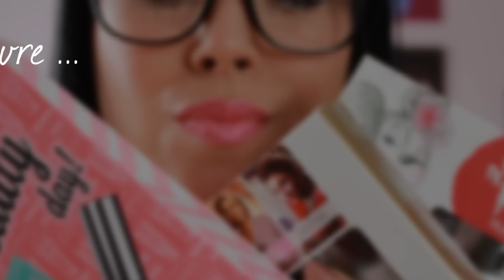♡ HAUL ♡ New York #1 : Cheveux & Soins ( Ojon, Bumble & bumble ...)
♡  Coucou à tous & toutes !

Me revoici dans une série de vidéos sur mes hauls de New York, j'ai essayé de les classer au mieux pour ne pas que ça dure une plombe :)

Si souvent vous m'entendez dire "LONDRES" c'est parce qu'en rentrant je suis repartie directement là bas pour les IMATS, les vidéos vont arriver :)

On commence avec les soins & shampoings !

J'espère que ça vous donnera des idées , si vous partez en voyage bientôt :)

Plein de gros bisousss & mille merci pour tout vos messages durant mon absence ♥

♥  Mes Différentes Cachettes  :

✿ Ma page Facebook : Espace Beauté & Régime

✿ Adresse Postale : Bureau de Poste , Bte n°19 pour Audrey , 4 Rue des deux chaussées 1160 Bruxelles ( BELGIQUE )

♥ Les essentiels de cette vidéo  :

♡ Vêtements / accessoires ♡ :
Haut : Victoria Secret ( Pink )
Boucle d'oreille: Six
Montre Fossil
Vernis gel ProNail
Bracelet : Lollipops

♡ Maquillage Yeux ♡ :
Base : Laura Mercier Radiance
Fard Urban Decay : "Space Cowboy" Collection Moondust , Blackout
Crayon 24/7 Junkie
Mascara Supercurl curling UD

♡ Maquillage visage ♡
Fdt Neutrogena " 40 nude"
CorrecteurRimmel Wake Me up
Contouring : Hoola Benefit
Ral : Urban Decay " Big bang"

♡ Matériel Vidéo ♡